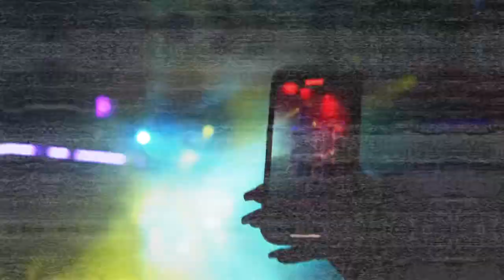Glashaus Adorf Vlog #17